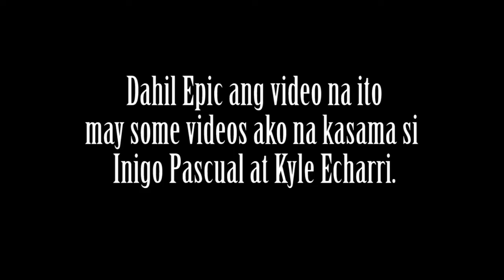Spicy Pancit Canton Challenge // JoshCoulored Studios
Pancit Canton palang ito di ko na kinaya paano pa akaya yung 2x spicier na Samyang. Help meeee HAHA

PS: Sorry for the video hahaha ang pangit ng quality..

Faqs!!

Name: Marc Joshua Pangilinan
Age: 19
Camera Used: Cloudfone Excite Prime
Editor: Adobe Premiere Pro CC

See you on my next Video Bye!!!